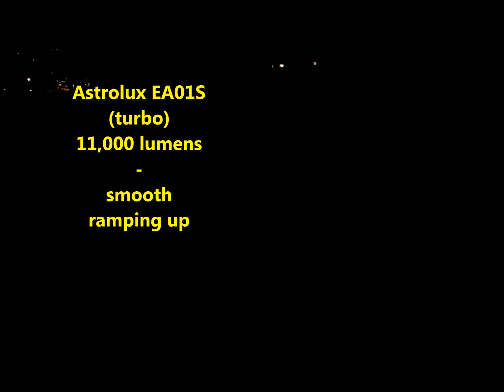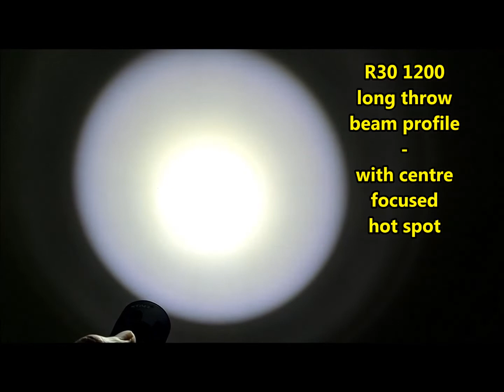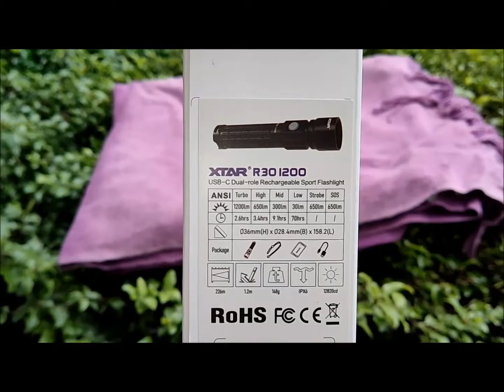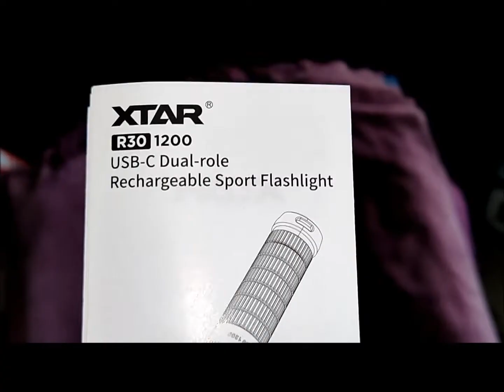Xtar R30 1200 Flashlight Turbo Test Vs EA01S & MS06 - Gadget Explained Extended Unboxing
Various tests of the Xtar R30 1200 flashlight (with 21700 unprotected battery), including brigthness ramping, lumen output, beam profile, button sound and turbo mode comparison with the Astrolux EA01S and Imalent MS06. Full Review